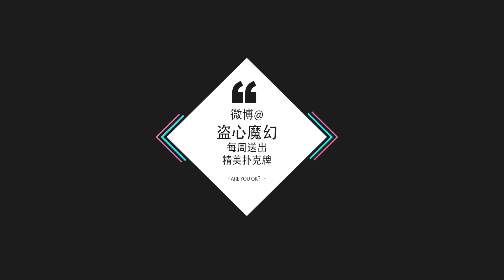魔術教學：開心果眨眼穿越玻璃杯！高倍慢放20倍也看不出(Magic teaching: pistachio blink across the glass! )